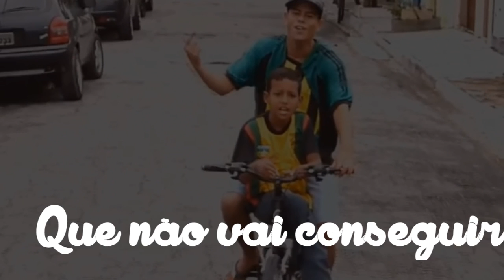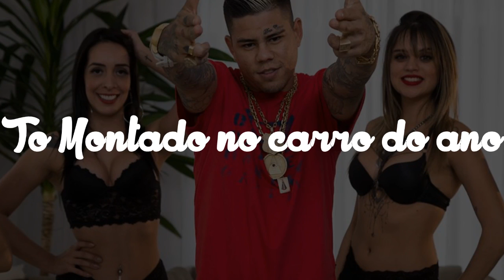MC Lon - Mestre de Cerimônia (Lyric Video - DJ Nino) - Semana Insana 2016